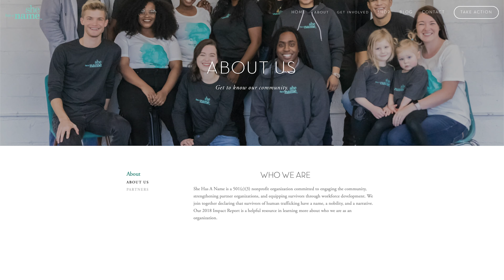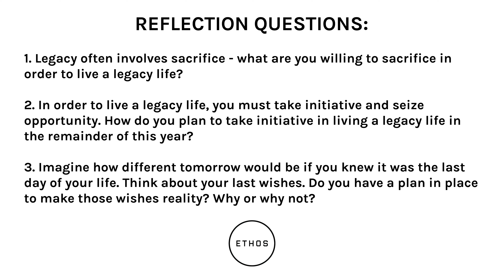It Is That Deep // Legacy People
1. Legacy often involves sacrifice - what are you willing to sacrifice in order to live a legacy life?

2. In order to live a legacy life, you must take initiative and seize opportunity. How do you plan to take initiative in living a legacy life in the remainder of this year?

3. Imagine how different tomorrow would be if you knew it was the last day of your life. Think about your last wishes. Do you have a plan in place to make those wishes reality? Why or why not?

Ethos is a life-giving community committed to keeping Jesus at its Center. We are on a mission to love all people in Jesus' name so that we may all Know God, Find Freedom, Discover Purpose, & Make a Difference.
EthosOH.com
Small Groups: EthosOH.com/Community
ServeColumbus.org